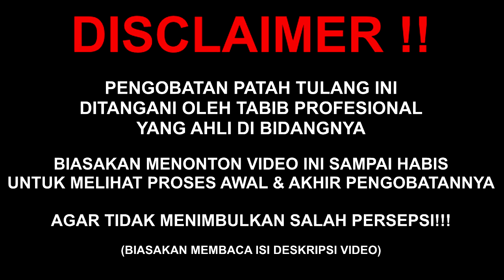NYERIII BANGET!!! BAHU TURUN AKIBAT CEDERA PATAH TUL4NG SELANGKA‼️